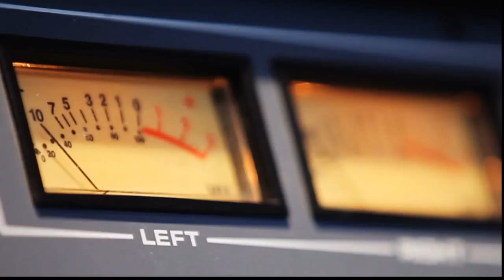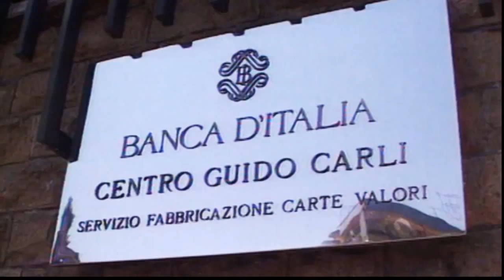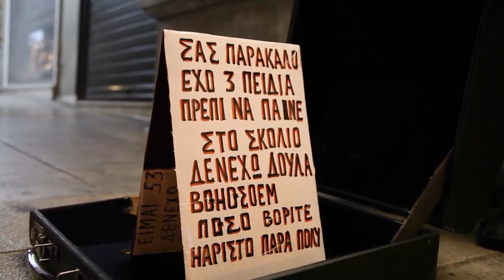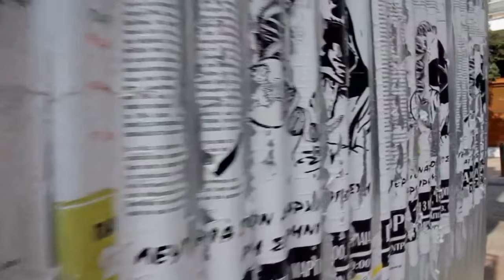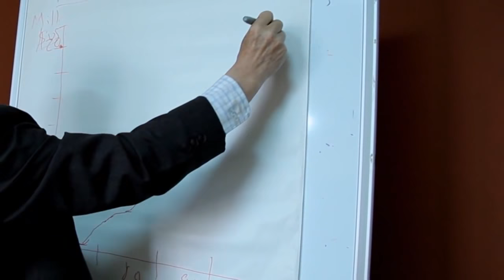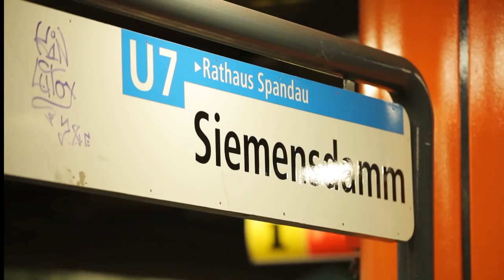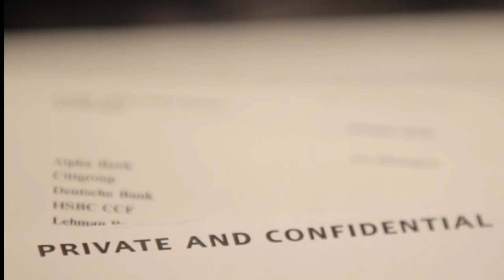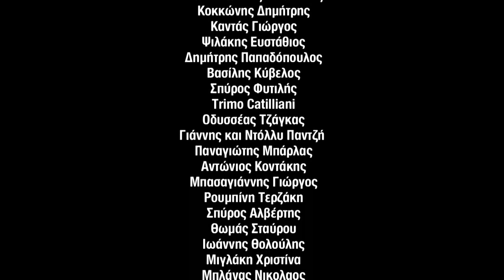Debtocracy (2011) - documentary about financial crisis - multiple subtitles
Debtocracy (2011) - Aris Chatzistefanou & Katerina Kitidi

For the first time in Greece, a documentary produced by the audience. "Debtocracy" seeks the causes of the debt crisis and proposes solutions sidelined by the government and the dominant media.

Aris Chatzistefanou and Katerina Kitidi discuss with economists, journalists and intellectuals from all over the world, who describe the steps that led Greece to the current debt trap --to debtocracy. The documentary follows the course of countries like Ecuador, which created Audit Commissions, and tracks the similar process in Greece.

Debtocracy features the academics David Harvey, Samir Amin, Costas Lapavitsas and Gerard Dumenil; the philosopher Alain Badiou; the head of Ecuador's Audit Commission Hugo Arias; the president of CADTM Eric Toussaint; journalists like Avi Lewis (co-creator of the documentary "The Take") and Jean Quatremer; as well as public figures like Manolis Glezos and Sahra Wagenknecht (from the German party Die Linke).

The soundtrack was written by Yiannis Aggelakas, Ermis Georgiadis and Aris RSN, while the journalist and economist Leonidas Vatikiotis scientifically edited the whole project. BitsnBytes undertook the production of "Debtocracy", which was edited by Aris Triantafyllou.

    Tanggal rilis
        2011
    Waktu putar
        1:14:48
    Bahasa
        Yunani
    Aktor
        politicians
    Sutradara
        Katerina Kitidi Aris Hatzistefanou
    Produser
        Kostas Efimeros
    Penulis
        Katerina Kitidi Aris Hatzistefanou Leonidas Vatikiotis
    Kategori
        Dokumenter Pendidikan Sinema Dunia
    Lisensi
        Lisensi Atribusi Creative Commons (boleh digunakan kembali)
    Dibuat menggunakan
        YouTube Video Editor
    Video sumber
        Lihat atribusi